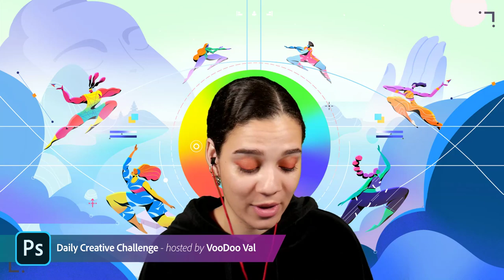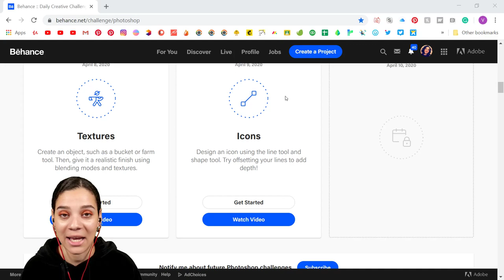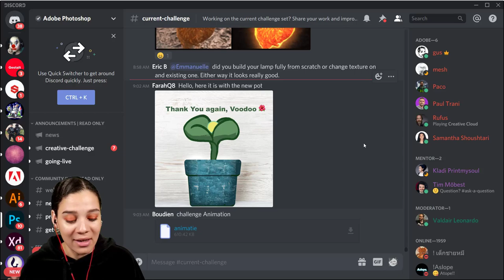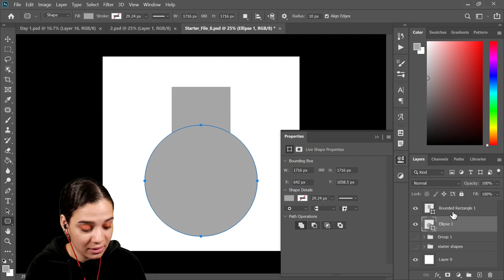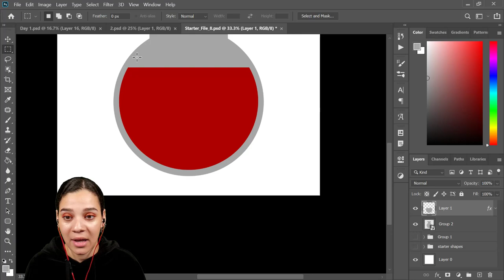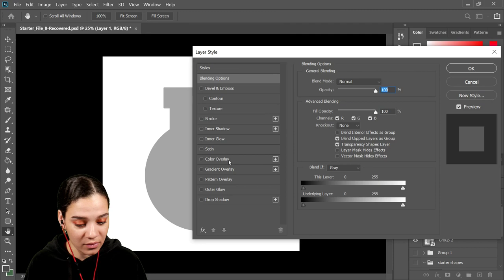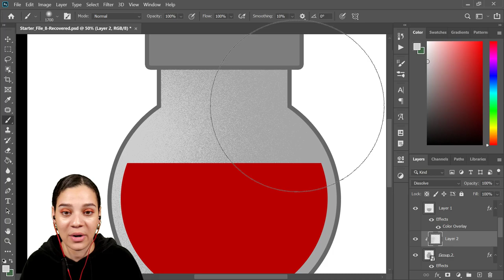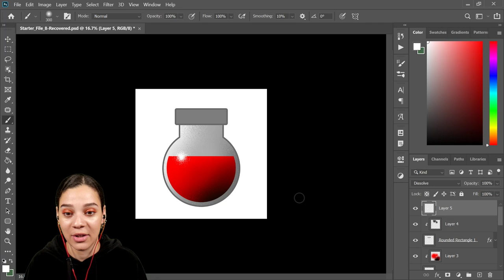Photoshop Daily Creative Challenge - Icons | Adobe Creative Cloud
Challenge: Design an icon using the line tool and shape tool. Try offsetting your lines to add depth!

Join your host each morning at 9:00am PT to learn how to approach each challenge using Photoshop. Complete 9 challenges by Friday, April 10th and you’ll be on your way to sharpening your skills. Get your questions answered, see what the community is creating and get feedback on your work!